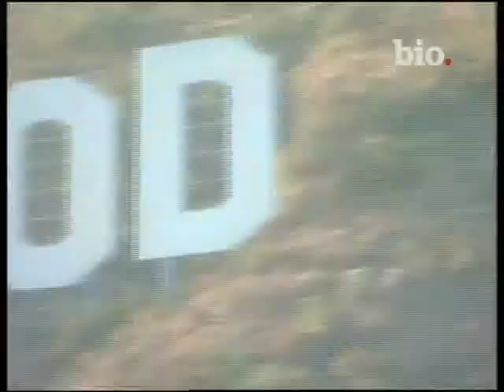whoopi goldberg - documental bio - parte_4